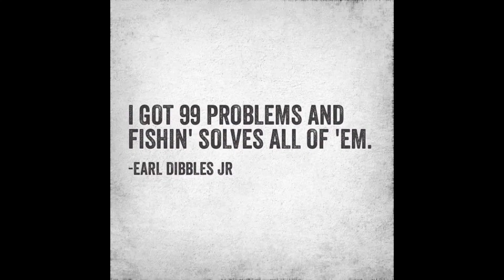Mizzou Fan Mike - Fishing Planet 1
Just a little intro. of me and my favorite game" Fishing Planet"  Just wanted to say HI and hope you like it. I've learned so much and i have had lots of fun.
I also play other games and i like to make new friends and like the company.